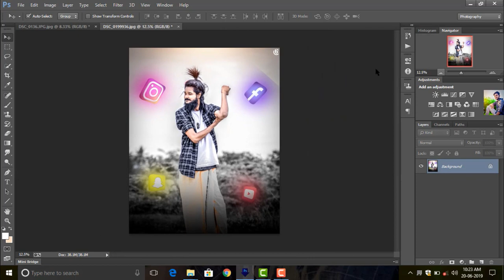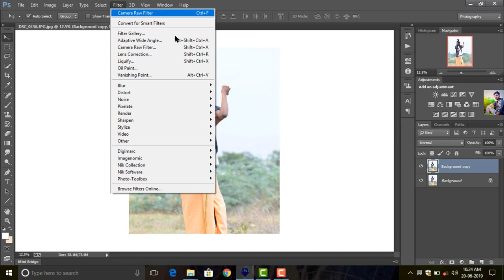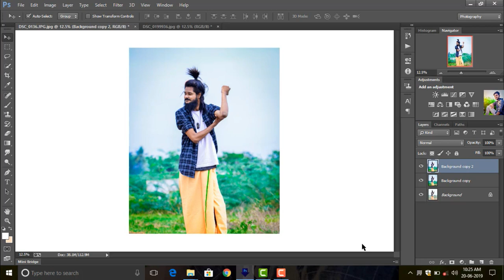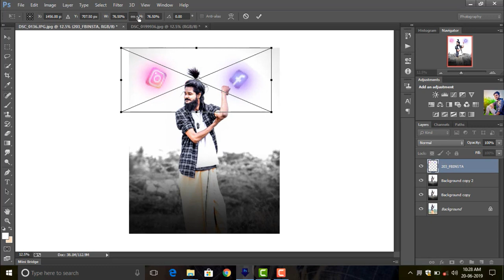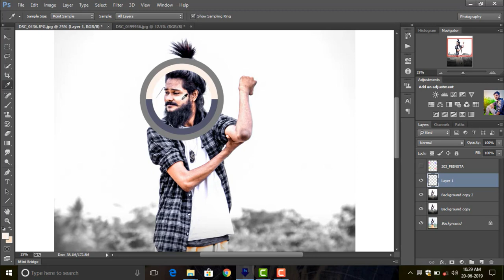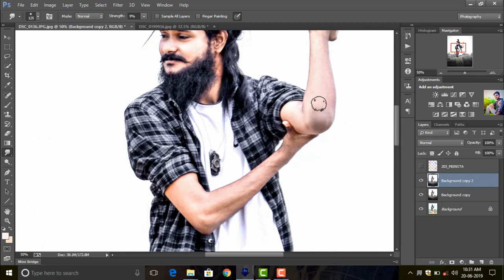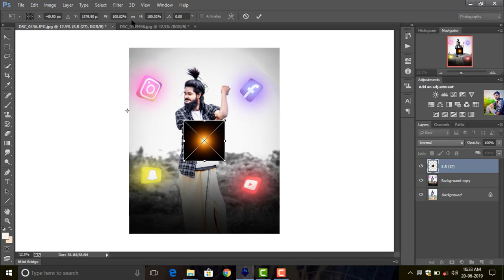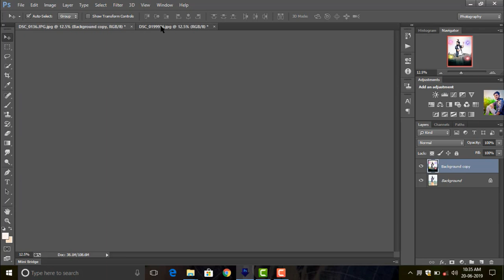Easy way change Background in PHOTOSHOP CC